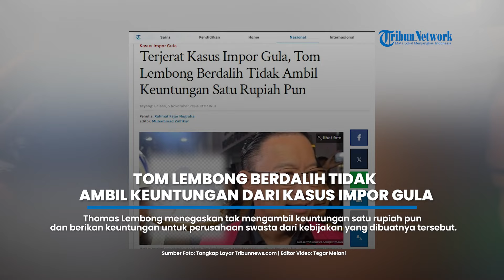Terjerat Kasus Impor Gula, Tom Lembong Berdalih Tidak Ambil Keuntungan Satu Rupiah Pun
Laporan Wartawan Tribunnews.com Rahmat W Nugraha

TRIBUNNEWS.COM, JAKARTA - Mantan Menteri Perdagangan, Thomas Trikasih Lembong berikan pesan untuk masyarakat terkait penetapan tersangkanya atas kasus dugaan korupsi impor gula.

Thomas Lembong menegaskan tak mengambil keuntungan satu rupiah pun dan berikan keuntungan untuk perusahaan swasta dari kebijakan yang dibuatnya tersebut.

"Pesan Pak Thomas Lembong kepada seluruh masyarakat atas support-nya beliau mengucapkan terima kasih banyak," kata penasihat hukum Thomas Lembong, Zaid Mustafa di PN Jakarta Selatan, Selasa (5/11/2024).

Tom Lembong kata Zaid secara tegas menyatakan tidak mengambil keuntungan satu rupiah pun pada kebijakan impor gula tersebut.

"Ataupun memberikan keuntungan kepada pihak swasta secara melawan hukum. Itu yang ditegaskan beliau," jelas Zaid.

Hal itu kata Zaid karena proses pengambilan kebijakan impor, itu ada prosedurnya, itu ada mekanismenya.

"Dan seluruh surat-menyurat antara Kementerian Perdagangan dan Kementerian BUMN serta perusahaan swasta, itu diketahui oleh kementerian-kementerian lain terkait, termasuk Kementerian Keuangan,"

Apabila ada kerugian negara, kenapa setelah sembilan tahun, kata Zaid. Padahal surat itu diterima sembilan tahun yang lalu, ketika korespondensi itu dilakukan.

"Dan yang kedua, bahwa kebijakan impor itu untuk menangani dua hal. Satu, kekurangan stok. Dua, naiknya harga," kata Zaid.

"Tidak bisa hanya bicara bahwasannya pada saat rapat koordinasi stok kita surplus. Kalau stok kita surplus tapi harga masih naik, nah ini juga harus diatasi dengan impor. Tapi nanti wilayah itu akan dijelaskan oleh ahli," tegasnya.

Untuk diketahui, Tom Lembong menjabat sebagai Menteri Perdagangan Indonesia dari 12 Agustus 2015 hingga 27 Juli 2016.

Dia juga pernah menjabat sebagai Kepala Badan Koordinasi Penanaman Modal (BKPM) di periode pertama Presiden Joko Widodo.

Selain itu, Kejagung juga sudah menetapkan eks Direktur PT Perusahaan Perdagangan Indonesia (PPI) inisial CS dalam perkara yang diduga merugikan negara sebesar Rp 400 miliar.

"Kerugian negara akibat perbuatan importasi gula yang tidak sesuai dengan ketentuan perundang-undangan yang berlaku, negara dirugikan kurang lebih Rp 400 miliar," ucap Direktur Penyidikan Jampidsus Kejagung Abdul Qohar dalam jumpa pers di kantornya, Jakarta Selatan, Selasa (29/10/2024) malam.

Dijelaskan Abdul Qohar, Tom Lembong diduga memberikan izin kepada PT AP untuk mengimpor gula kristal mentah sebesar 105.000 ton pada 2015.

Padahal, saat itu Indonesia sedang surplus gula sehingga tidak membutuhkan impor.

"Akan tetapi di tahun yang sama, yaitu tahun 2015 tersebut, menteri perdagangan yaitu Saudara TTL memberikan izin persetujuan impor gula kristal mentah sebanyak 105.000 ton kepada PT AP yang kemudian gula kristal mentah tersebut diolah menjadi gula kristal putih," kata Qohar.

Selain itu, Qohar menyatakan, impor gula yang dilakukan PT AP tidak melalui rapat koordinasi (rakor) dengan instansi terkait serta tanpa adanya rekomendasi dari kementerian-kementerian guna mengetahui kebutuhan riil.

Tak hanya itu, perusahaan yang dapat mengimpor gula seharusnya hanya BUMN.

Sementara itu, CS diduga mengizinkan delapan perusahaan swasta untuk mengimpor gula. PT PPI kemudian seolah membeli gula tersebut.

Padahal, delapan perusahaan itu telah menjual gula ke pasaran dengan harga Rp 16.000 per kilogram atau lebih mahal dibandingkan Harga Eceran Tertinggi (HET) saat itu Rp 13.000 per kilogram. CS diduga menerima fee dari delapan perusahaan itu.

"Dari pengadaan dan penjualan gula kristal mentah yang telah diolah jadi gula kristal putih PT PPI dapat fee dari delapan perusahan yang impor dan mengelola gula tadi sebesar Rp 105 per kilogram," ujar Qohar

Artikel ini telah tayang di Tribunnews.com dengan judul Terjerat Kasus Impor Gula, Tom Lembong Berdalih Tidak Ambil Keuntungan Satu Rupiah Pun,
Editor: Muhammad Zulfikar